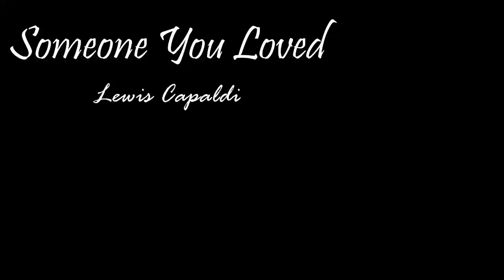Someone you loved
Voz - Finnster Arellano
Piano - Eduardo Gaspar
Violín - Carlos Carrasco